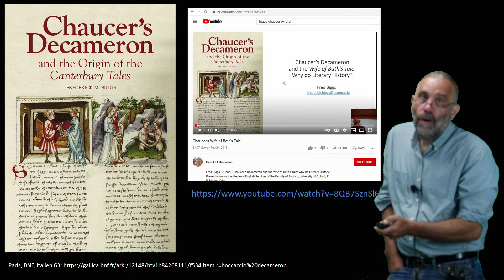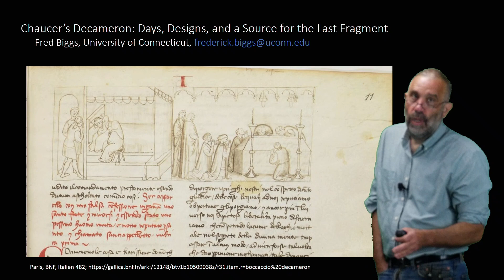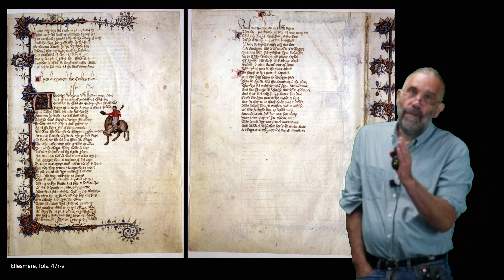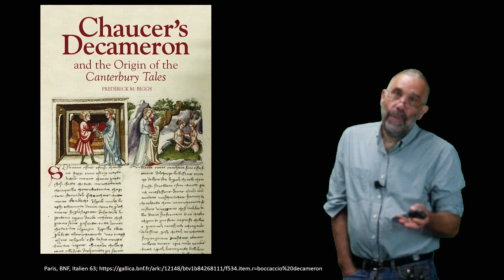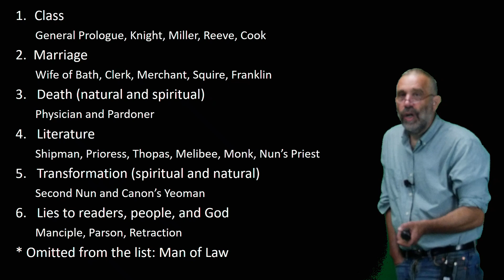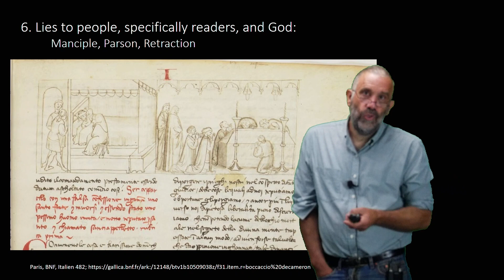Days, Design, and a Source for the Last Fragment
This first take for the XI Coloquio Internacional Montevideana (23-25 June 2021) discusses Decameron 1.1 as the source for the last fragment of the Canterbury Tales.